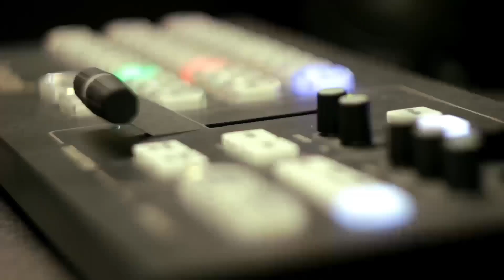¡LISTO PEDRITO MARQUEZ!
El boxeador Boricua, Pedrito Márquez nos cuenta sobre su preparación para su próximo combate el 7 de octubre de 2023.